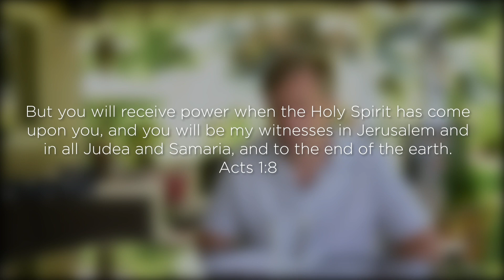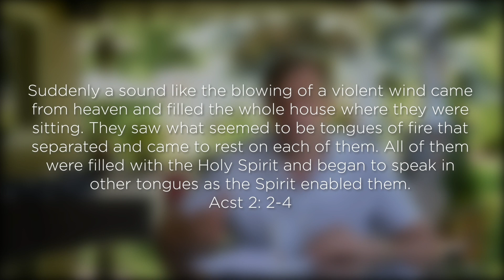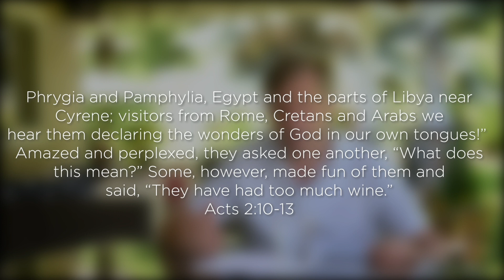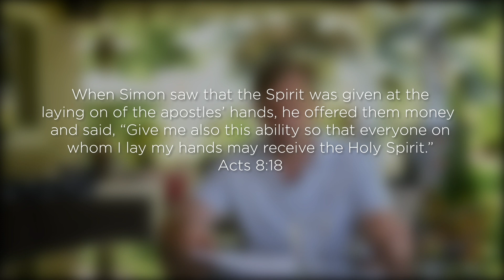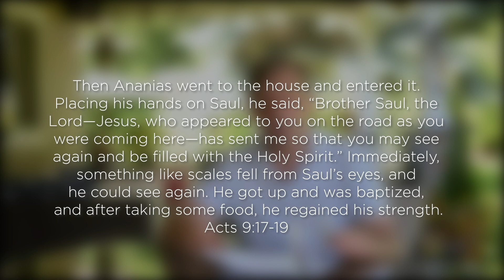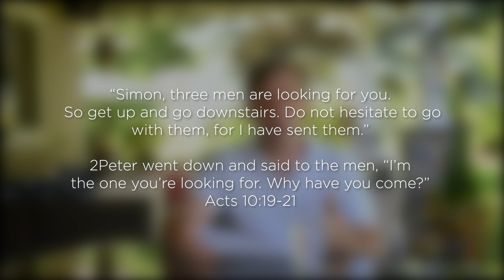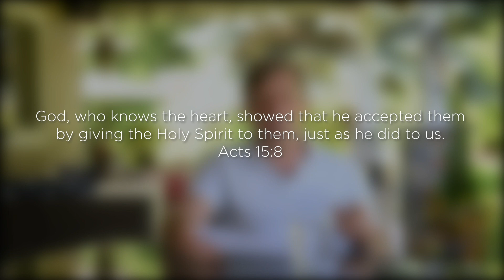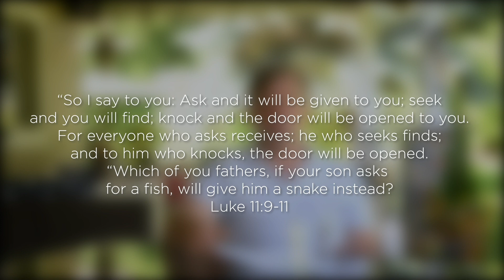PENTECOST SUNDAY | What is church, really? Service 5-31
text or email Nathan to join a group!

God Bless!